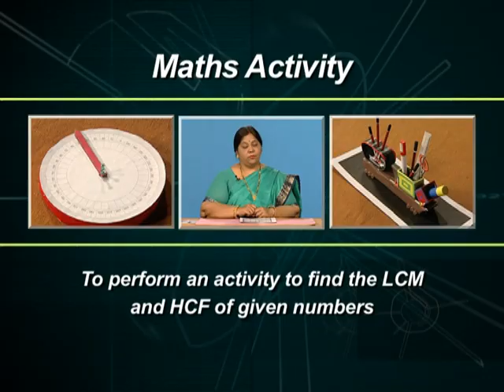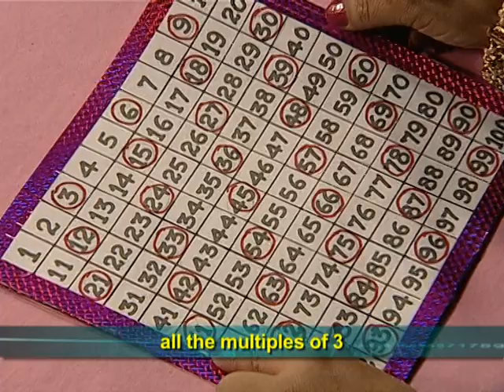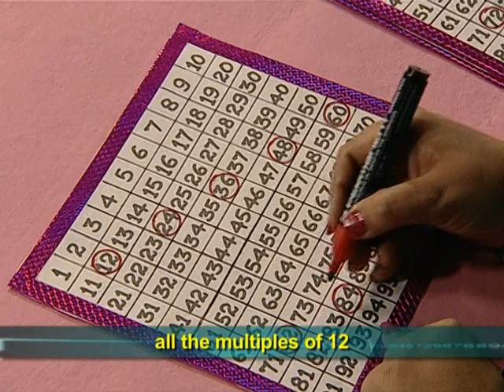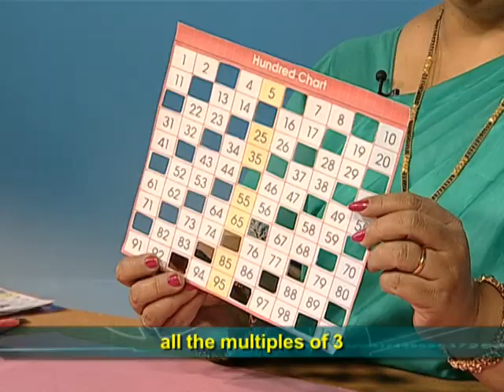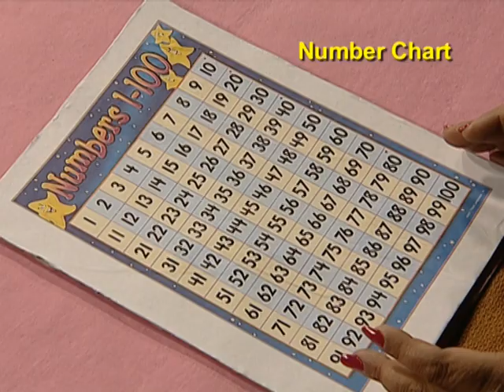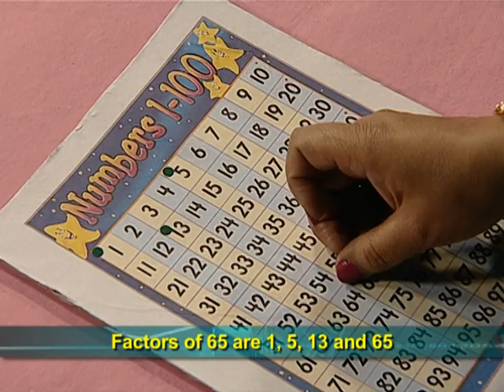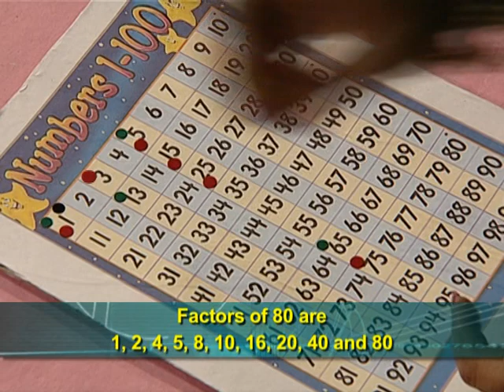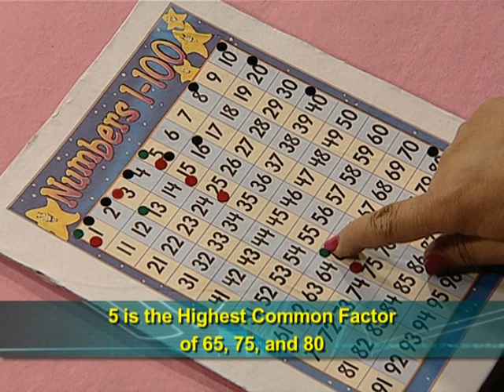To find the HCF AND LCM of given numbers, ACTIVITY, NCERT, CBSE